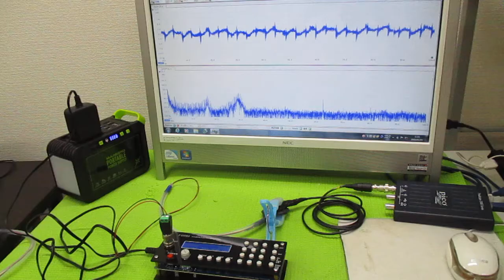オリジナル超音波実験（メガヘルツの超音波発振制御プローブ） ultrasonic-labo